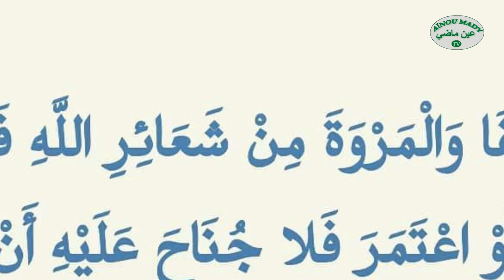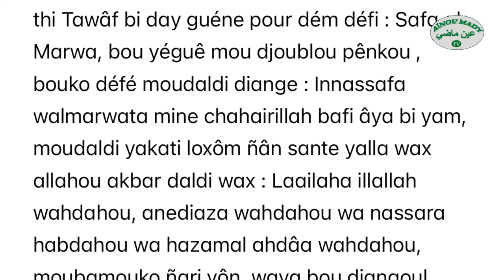HADISSOU BESBI AK SEN MBOKOU BACHIR FALL DATE : 30/05/2022